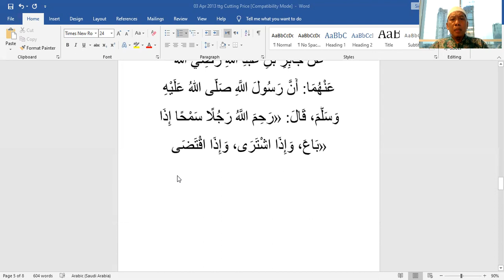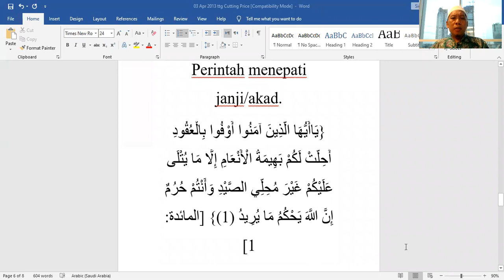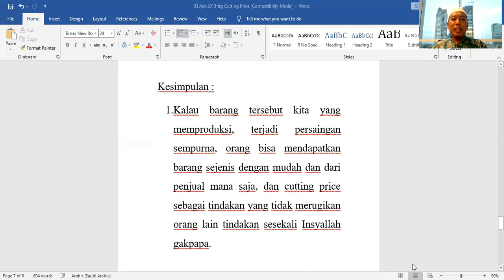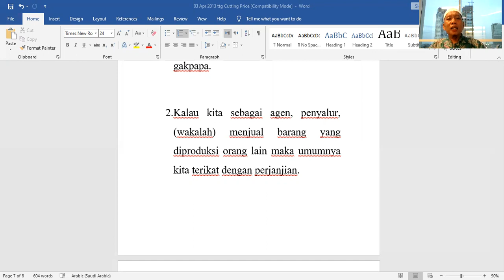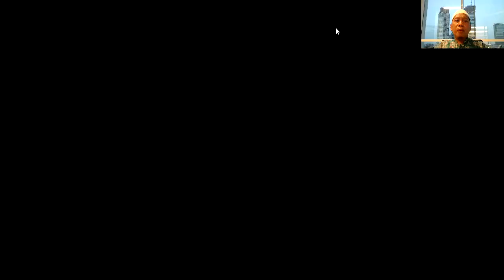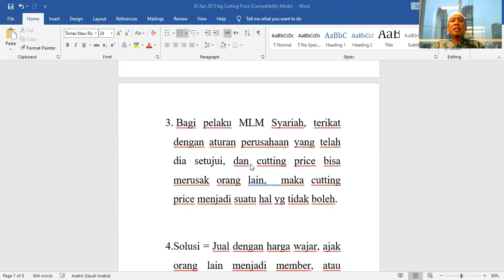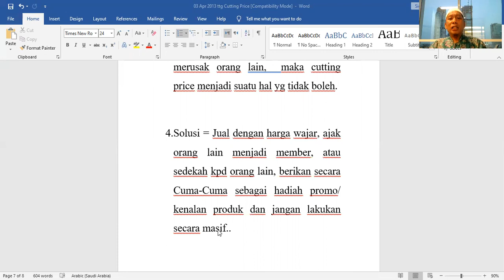(35) Cutting Price/ Menjual Barang di bawah Harga Resmi Kajian Fiqih Bisnis Ust Sofwan Jauhari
Durasi video ini sekitar 16  menit yang berisi tentang Cutting Price (Memotong Harga/ Menjual di bawah Harga Resmi).  Video ini merupakan Serial Kajian Fiqih Bisnis, Ekonomi dan Keuangan Oleh Dr.HM Sofwan Jauhari Lc., M.Ag. Saat ini aktif sebagai Dosen STIU DIA (Dirosat Islamiyah Al-Hikmah) Jakarta, Anggota Dewan Syariah Nasional (DSN)  MUI,  Ahli Syariah Pasar Modal (ASPM) dan sebagai DPS di beberapa perusahaan. Video ini adalah edisi ke  35.